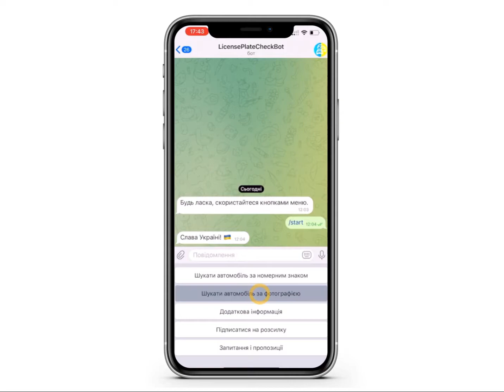Як перевірити підозріле авто? - Telegram бот